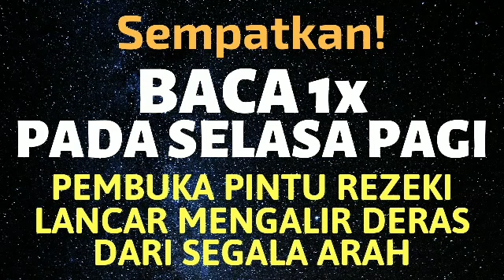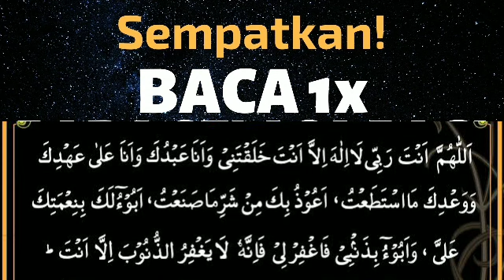BACA INI SELASA PAGI! AMALAN DOA DZIKIR PAGI PEMBUKA PINTU REZEKI LANCAR BERLIMPAH DENGAN CEPAT